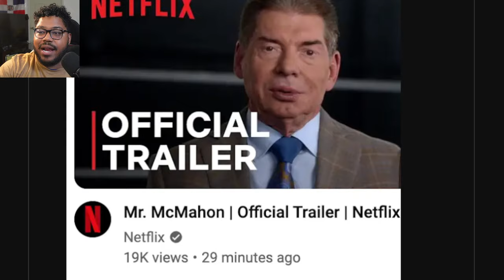La Caida de Vince McMahon en Documental de Netflix!!!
Mr. McMahon is an upcoming documentary television miniseries that explores the influential yet controversial career of Vince McMahon. This is the first six-part documentary series of Mr. McMahon.[1][2]

All six episodes of the series are scheduled to be released on September 25, 2024 on Netflix.

Background
WWE experienced record-breaking highs and crushing lows under Vince McMahon's leadership. This series delves into the mogul's controversial reign.[3] The series was crafted from more than 200 hours of interviews with McMahon himself prior to his resignation, his family members, business associates, and some of the most iconic names in wrestling history, as well as the journalists who uncovered McMahon's allegations. The series was directed by Chris Smith and produced by Bill Simmons and Chris Smith the executive producer of Tiger King.[4]

Release
The series is scheduled for release on September 25, 2024, on streaming platform Netflix.[5]
World Wrestling Entertainment (WWE) is an American professional wrestling promotion. It is owned and operated by TKO Group Holdings, a majority-owned subsidiary of Endeavor Group Holdings.[10] A global integrated media and entertainment company, WWE has also branched out into fields outside of wrestling, including film, football, and various other business ventures. The company is additionally involved in licensing its intellectual property to companies to produce video games and action figures.

The promotion was founded in 1953 as the Capitol Wrestling Corporation (CWC), a Northeastern territory of the National Wrestling Alliance (NWA). Following a dispute, CWC left the NWA and became the World Wide Wrestling Federation (WWWF) in April 1963. After rejoining the NWA in 1971, the WWWF was renamed the World Wrestling Federation (WWF) in 1979 before the promotion left the NWA for good in 1983. In 2002, following a legal dispute with the World Wildlife Fund, the WWF was renamed World Wrestling Entertainment (WWE). In 2011, the promotion ceased branding itself as World Wrestling Entertainment and began solely branding itself with the initials WWE.[11]

Prior to September 2023, the company's majority owner was its executive chairman, third-generation wrestling promoter Vince McMahon, who retained a 38.6% ownership of the company's outstanding stock and 81.1% of the voting power. The current entity, which was originally named Titan Sports, Inc., was incorporated on February 21, 1980, in South Yarmouth, Massachusetts, but reincorporated under Delaware General Corporation Law in 1987. It acquired Capitol Wrestling Corporation Ltd., the holding company for the WWF, in 1982. Titan was renamed World Wrestling Federation Entertainment, Inc. in 1999, and then World Wrestling Entertainment, Inc.
WWE is the largest wrestling promotion in the world. Its main roster is divided into two touring brands, Raw and SmackDown. Its developmental brand, NXT, is based at the WWE Performance Center in Orlando, Florida. Overall, WWE programming is available in more than one billion homes worldwide in 30 languages. The company's global headquarters is located in Stamford, Connecticut,[13] with offices in New York, Los Angeles, Mexico City, Mumbai, Shanghai, Singapore, Dubai, and Munich.[14]

As in other professional wrestling promotions, WWE shows are not true contests but entertainment-based performance theater, featuring storyline-driven, scripted, and partially choreographed matches; however, matches often include moves that can put performers at risk of injury, even death, if not performed correctly. The pre-determined aspect of professional wrestling was publicly acknowledged by WWE's then-owner Vince McMahon in 1989 in order to avoid taxes from athletic commissions. WWE markets its product as sports entertainment, acknowledging professional wrestling's roots in competitive sport and dramatic theater.

In 2023, WWE began to explore a potential sale of the company, amidst an employee misconduct scandal involving McMahon that had prompted him to step down as chairman and CEO, although he returned as executive chairman.[15] In April 2023, WWE made a deal with Endeavor Group Holdings, under which it would merge with Zuffa, the parent company of mixed martial arts promotion Ultimate Fighting Championship (UFC) to form TKO Group Holdings, a new public company majority-owned by Endeavor, with McMahon serving as executive chairman of the new entity, and Nick Khan becoming president. The merger was completed on September 12, 2023.[16] In 2024, McMahon, who was by now no longer the majority WWE stockholder, ended his ties with the company amid a sex trafficking scandal.
0:00 Mr. McMahon | Official Trailer | Netflix

2:00 Chris Benoit in Mr. McMahon Documentary

4:00 The downfall of Vince McMahon
8:00 John Cena, Stone Cold, The Rock, Hulk Hogin in Documentary
9:00 Triple H, Eric Bishoff in Documentary as well